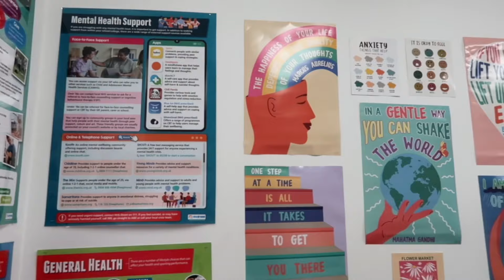Animal Assisted Therapy! *changing the lives of young people* ft Works4U College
Thank you so much to Works4U for letting me speak to you in this video!

PLEASE READ

It is important we do everything we can to make a difference and stop racism. We can do this by educating ourselves, signing petitions, donating and protesting. Bellow have linked some helpful resources to help point you in the right direction. Let's put a stop to racism together.

It also extremely important that we support the people of Palestine. Here are some useful resources that can point you in that direction too. Whether it's money or just a little bit of your time in watching a video or using a Tik Tok filter or sound, anyway you can make a difference has a huge impact.

FAQ:
How old am I?: 24
Where am I from? : Hampshire, England
What Universities did I Go To?: The University of Portsmouth and The University of Salford
What do I use to film my videos on?: Cannon G7X and sometimes a Cannon 70d